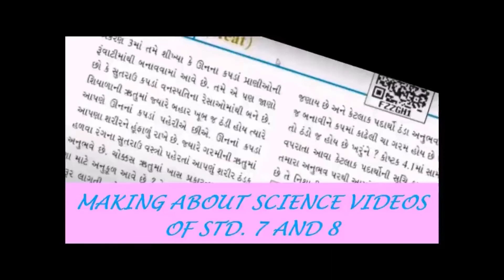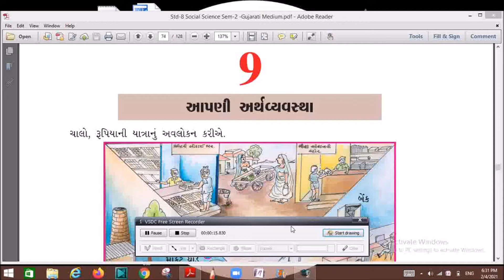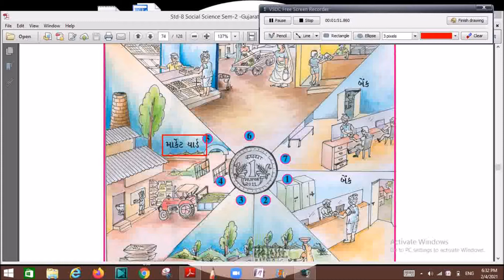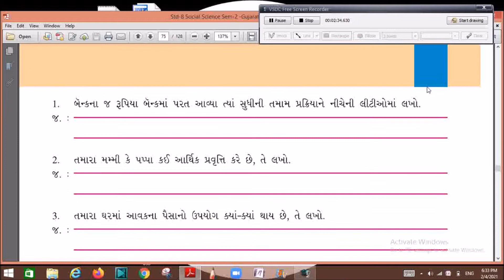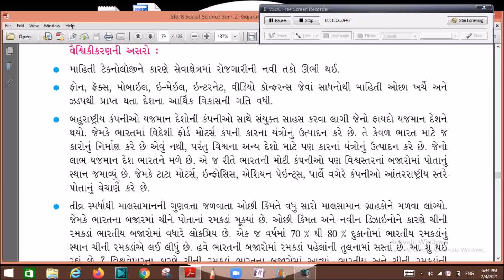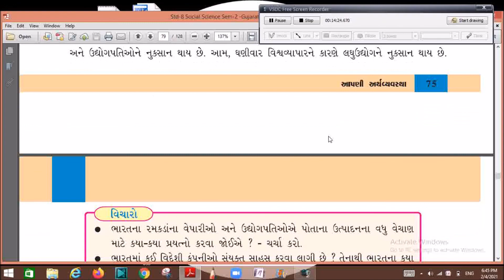STD.8 SOCIAL SCIENCE CHAPTER 9 [ALL]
welcome to my you tube channel knowledge ka funda
my you tube channel publishes videos everyday.
created by: shital chetanbhai kotecha
               B.B.A.     B.Ed.
editor : kripa kotecha
and receive my new video notifications.
hello everyone ,
this is my web link ,
I hop you enjoy this web.
because it's name is so unique.
and share this web to your friends , realetives , family members, your teachers etc.
bye. bye.
coming soon with new video